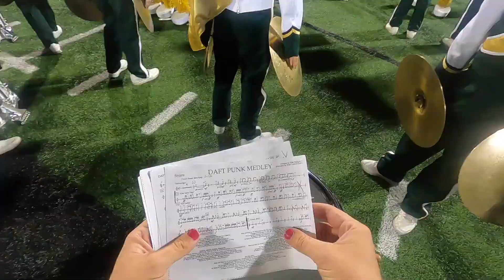Cal Poly Mustang Band gameday bloopers 10/21/23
some clips from our 10/21 gameday filmed by Ryan Curtis